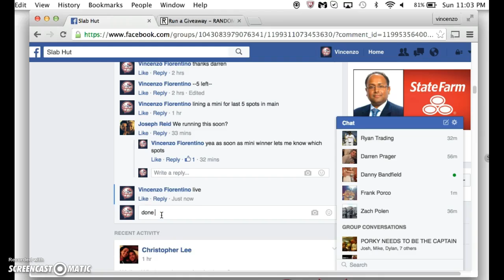seager main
thanks